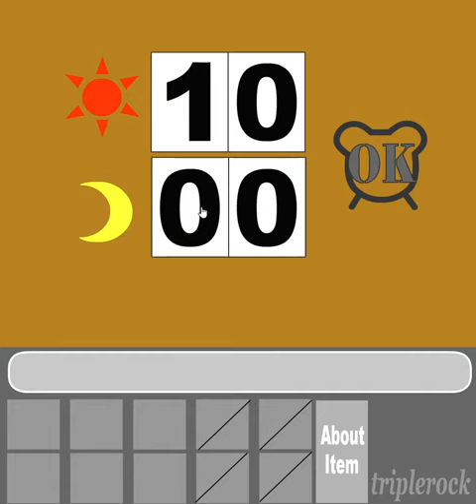[Triple Rock] Escape 15 - Someone’s Room Walkthrough